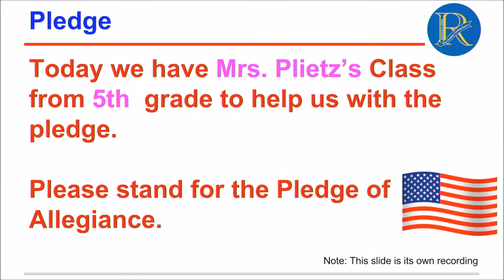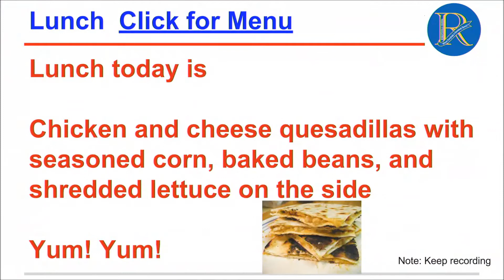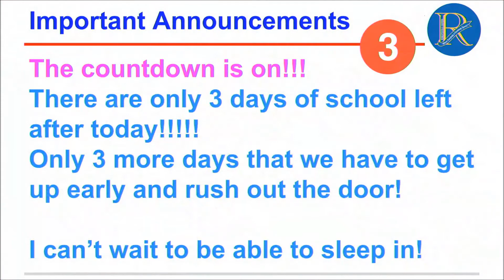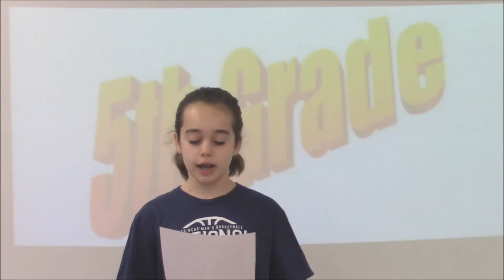June 19, 2017